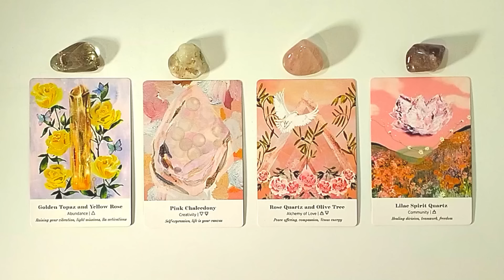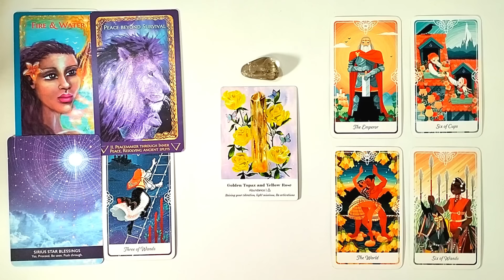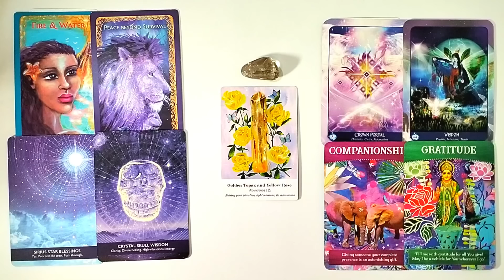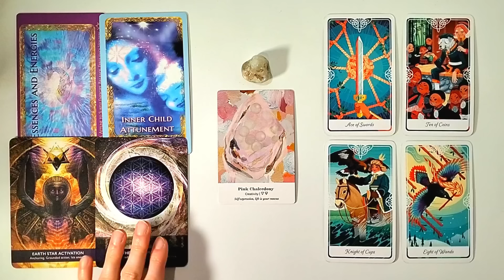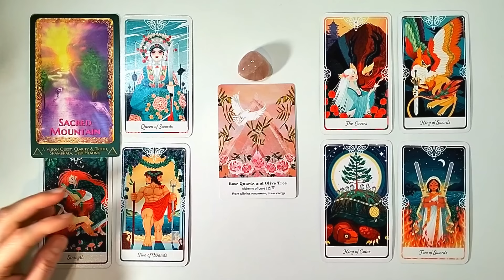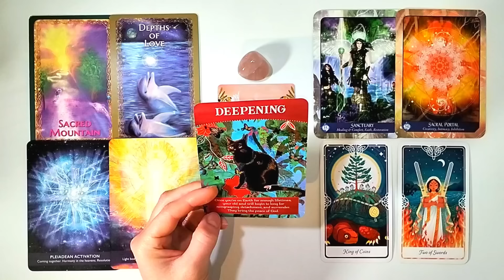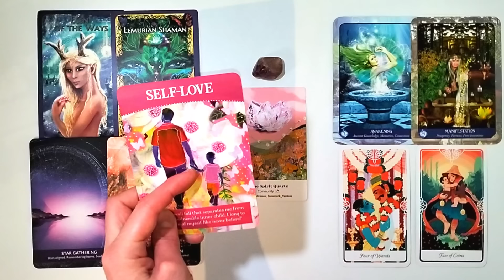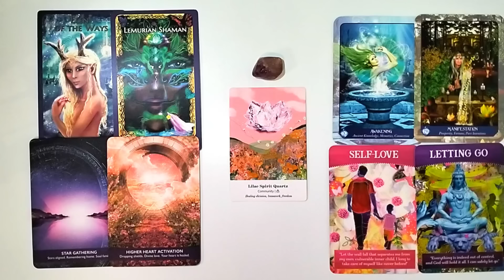PICK A CARD 💜 Messages From Your Spirit Team 🪽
00:00  -  Pick A Card
00:28 -  Group 1 (Smokey Quartz)
16:34  -  Group 2 (Moonstone)
31:54  -  Group 3 (Rose Quartz)
46:00  -  Group 4 (Ametrine)

I am an Intuitive Tarot Reader and Reiki Master seeking to deliver love and guidance through intuitive readings.